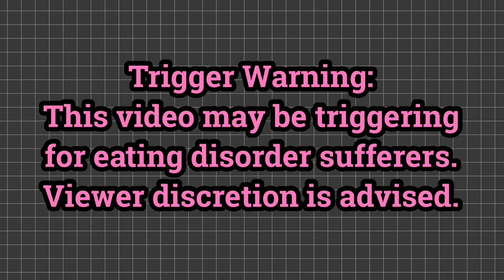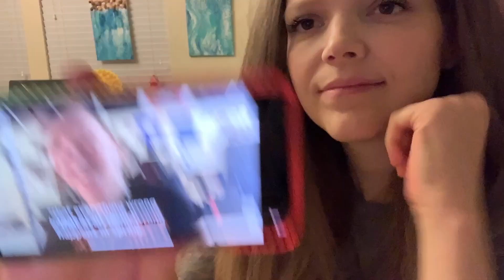ED Stories - Ft. Ashley Weill // Shanny Fanny Stories # 1! 🧡💗🧡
Please don’t send hate to anyone else. We’re all just humans trying to do our best!

Love you guys! Spread love! ❤️❤️❤️

Thank you for keeping all conversations respectful! Your voice matters 😊

Thank you for the support, I love you all soooo much! 💜💙💚💛🧡❤️

Or google for local lines in your area.